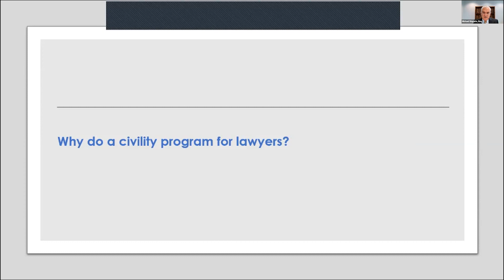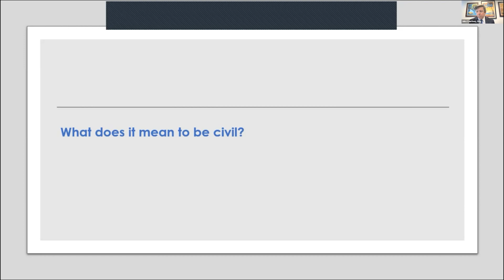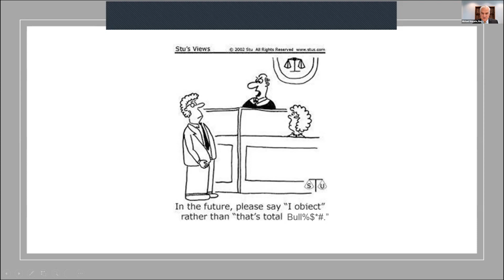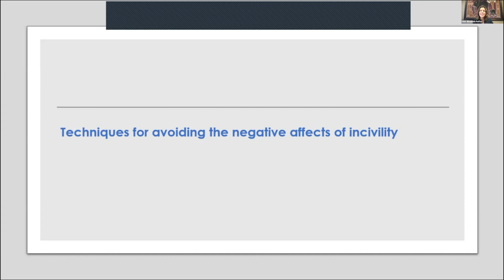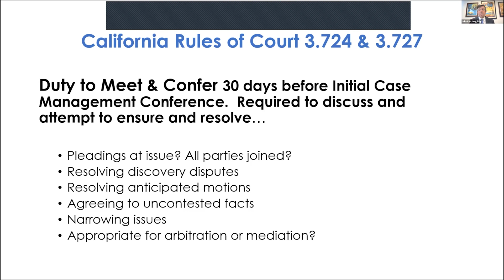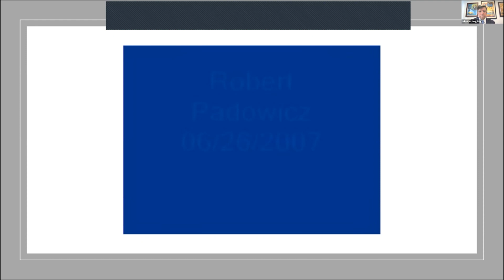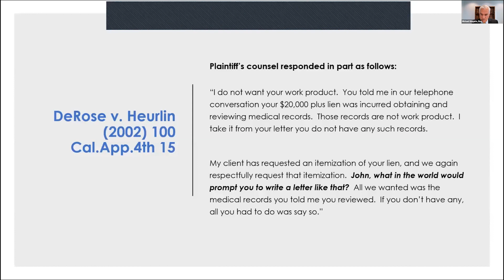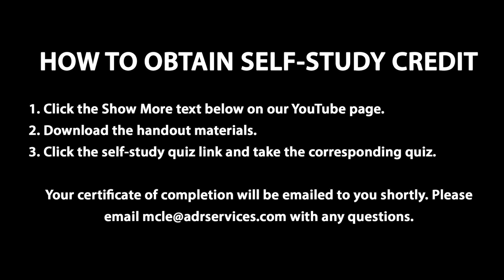Civility Matters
Presented by Jake Courtney, Esq., Hon. Elizabeth Feffer (Ret.), and Michael Maguire, Esq.

ADR Services, Inc. is pleased to collaborate with the Foundation of the American Board of Trial Advocates (ABOTA) and present this Civility Matters program designed to elevate the standards of integrity, honor, and courtesy in the legal profession.  It is intended to instill values and standards that promote high regard for the practice of law. We will discuss what it means to be civil and uncivil, feature actual examples of uncivil behavior and practices, provide citations to relevant attorney oaths, statutory and case law and tips, techniques and lessons from accomplished trial lawyers and trial judge.

This webinar has been approved by the State Bar of California for 2.0 hours of Ethics credit. To receive self-study credit, take this quiz after watching the video